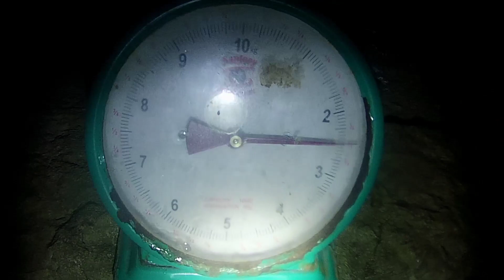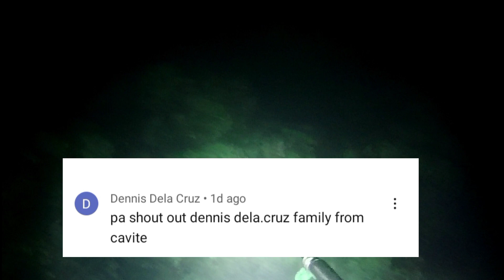EPSD 128 : Night Spearfishing Philippines | NAPALABAN NAMAN AKO SA MGA BAGULAN | BIRISPEARO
Welcome back Po Sa aking channel...kumusta Po kayong lahat ...Isang mapagpalang araw Po muli sa inyo...may panibagong adventure Naman Po Tayo Ngayon...PINAGPALANG GABI dahil sa Mga nahuli ko Ngayon...

Enjoy watching Po Ang lahat.

Maraming Salamat Po Sa inyong panunuod...